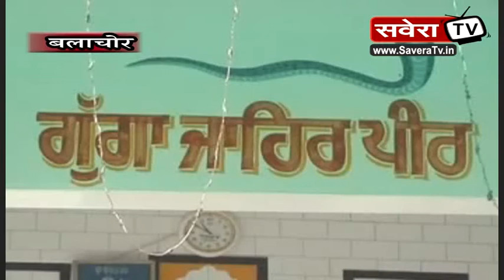गांव मेहतपुर में पंजाब का प्रसिद्ध छिंज मेला धूमधाम से मनाया